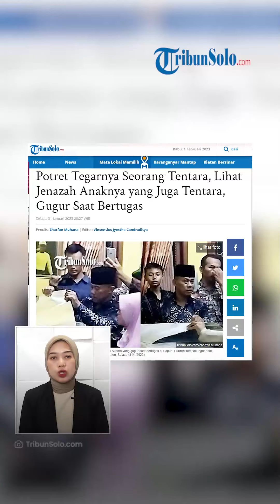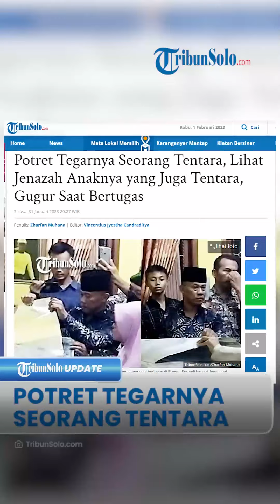Potret Tegarnya Mayor Inf Surnedi, Lihat Jenazah Anaknya yang Juga Tentara Gugur saat Bertugas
Laporan Wartawan TribunSolo.com, Zharfan Muhana

TRIBUN-VIDEO.COM - Potret tegarnya Mayor Infanteri Surnedi saat melihat terakhir kali wajah sang anak yang gugur dalam bertugas menjadi perhatian.

Diketahui, Mayor Infanteri Surnedi merupakan Ayah dari Pratu Ferdian Dwi Sukma, prajurit TNI yang menjadi korban jiwa dalam insiden jembatan putus di Papua.

Ayah dari tiga anak itu tampak sekuat mungkin berusaha agar tidak ada air mata menetes jatuh ke pipinya.

Dalam kesempatan itu, peti jenazah Pratu Ferdian, yang berbalut bendera merah putih dan disegel oleh seng, sempat dibuka oleh keluarga.

Terlihat,  Surnedi turut membuka peti jenazah almarhum Pratu Ferdian untuk melihat wajah sang anak yang terakhir kali.

Meski suasana haru menyelimuti kediamannya, ia mencoba tetap tegar saat melihat jenazah sang anak.

Sesekali  ia terlihat mengatup-ngatupkan mata dengan cepat, sebuah usaha sebisanya untuk mengusir air mata dari pelupuk matanya.

Surnedi juga tampak tenang, saat salah satu kerabat, berteriak histeris, meneriakkan nama sang anak.

"Ferdian!"," teriak kerabatnya tersebut.

Keluarga pun berusaha mengikhlaskan kepergian Pratu Ferdian Dwi Sukma dengan mengirimkan doa sembari menyentuhkan wajah mereka ke peti jenazah.

Bahkan ketegaran Surnedi tampak sejak jenazah Pratu Ferdian tiba di rumah duka di Dukuh Yapak Lo, Desa Troketon, Pedan, Klaten, Jawa Tengah, Selasa (31/1) lalu sekira pukul 18.00 WIB.

Selain itu saat prosesi penyerahan jenazah Pratu Ferdian, dari pihak TNI Kapten 143 ke Dandim 0723 Letkol Czi Bambang Setyo Tri Wibowo, Surnedi tetap tegar.

Surnedi mengatakan, bahwa pemakaman jenazah dilaksanakan pada Rabu (1/2) sekira pukul 10.00 WIB.

"Jenazah akan disemayamkan di rumah duka selama 1 malam dan rencananya besok dimakamkan besok pukul 10.00 WIB di Sasonoloyo Dukuh Betro, Desa Dlimas, Kecamatan Ceper," ujar Surnedi.

Sebagai informasi, prajurit TNI berusia 25 tahun  itu gugur saat bertugas di Provinsi Papua Pegunungan, dalam insiden Jembatan Digul yang putus.

Dikabaran, Pratu Ferdian meninggal setelah hanyut terbawa arus sungai di bawah jembatan Digul Papua tersebut.

Diketahui, korban ditemukan meninggal dunia pada Minggu (29/1) lalu.

(Tribun-Video.com/TribunSolo.com)

Artikel ini telah tayang di TribunSolo.com dengan judul Potret Tegarnya Seorang Tentara, Lihat Jenazah Anaknya yang Juga Tentara, Gugur Saat Bertugas.